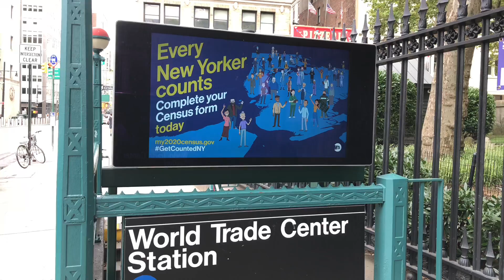Walking lower Manhattan World Trace Centre New York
Walking lower Manhattan on a Saturday August 2020, it is sadly so quiet and hardly any visitors in the city of New York.

otherwise normally buzzing with life and bust foot fall hardly anyone is about in the city. City Hall is fenced off and police every 100 yards are guarding the city hall. the public parks and spaces are all closed off to public.